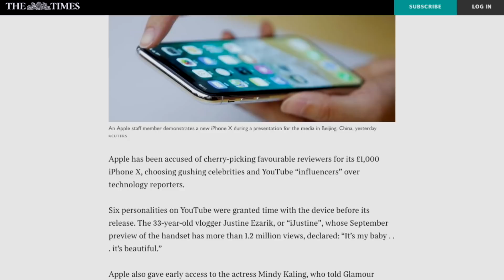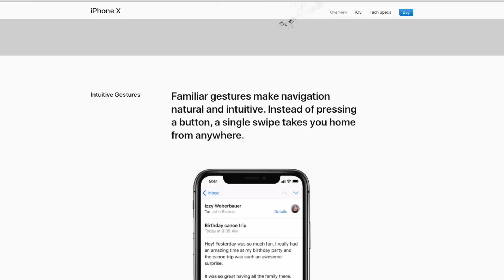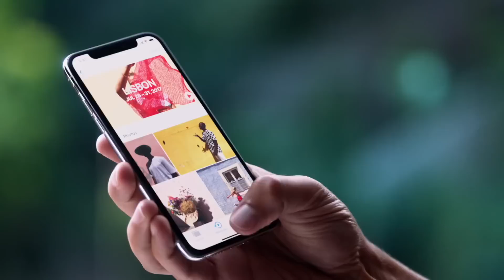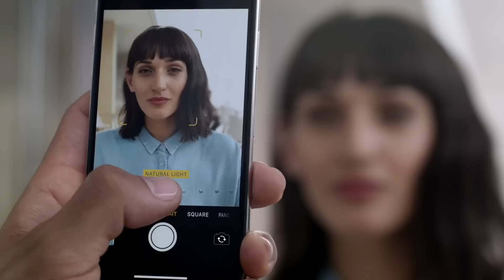Why did Apple Cherry-Pick their iPhone X Influencers?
Is the iPhone X so bad that Apple had to cherry-pick their best influencer reviews?

Mark Fidelman of Fanatics Media and Gil Eyal of HYPR discuss the latest topics on every marketer's minds.
Episode #20: Need to know marketing - Show Topics - Apple Influencer iPhone X
to see the best influencer marketing platform on the planet." - Mark Fidelman
Want the best influencer profiles?

Want to hire us? We create digital marketing campaigns that drive revenue and massive awareness for your company.